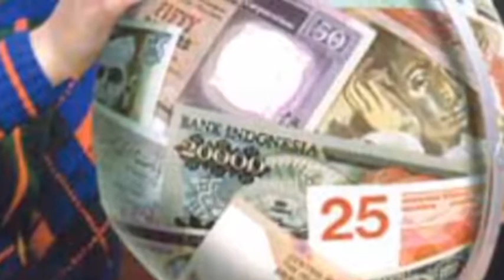تلویزیون ایران فردا - تقویم تاریخ چهارشنبه 26 فروردین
سالها پیش در چنین روزی چه می گذشت؟ با ما همراه باشید و تقویم تاریخ را با دوستان و آشنایان خود به اشتراک بگذارید.